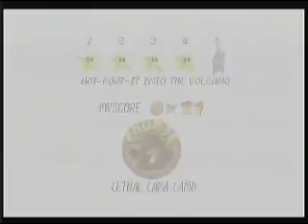Let's Play Super Mario 64 Part 12 - Burnin' Desires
Hey guys! In this part we finish up Lethal Lava Land, and in the next part we move on to the next world.  Also, lava is hot.  Enjoy!